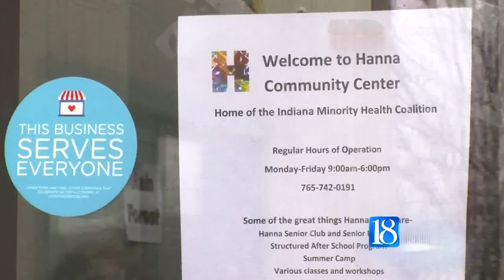White House: Indiana's RFRA not consistent with country's values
The White House is addressing Gov. Mike Pence's statement that the Religious Freedom Restoration Act is similar to another law passed on a federal level more than 20 years ago.